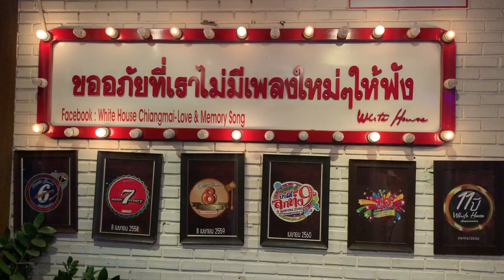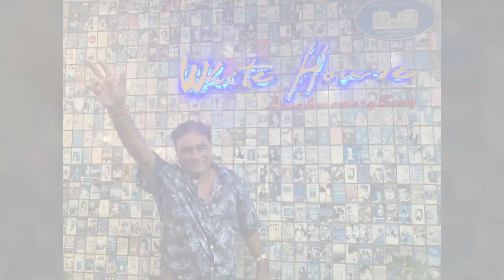พ่อจะชอบหรือไม่ชอบ ร้านอาหาร "ยุค70"มาลองดูกัน.. | สาแก่ใจ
เข้าแล้วกลุ่ม Line สาแก่ใจได้ที่นี้เลยจ๊ะ